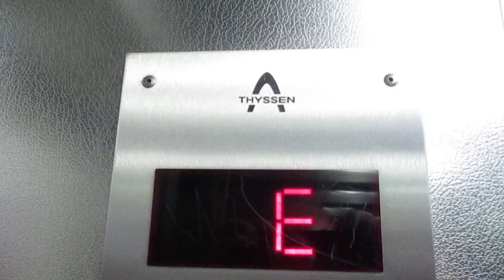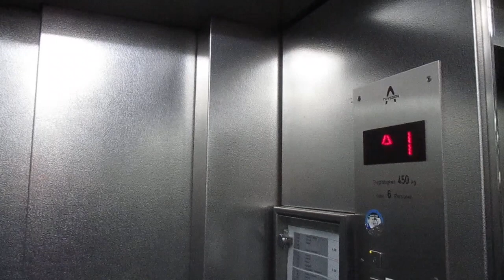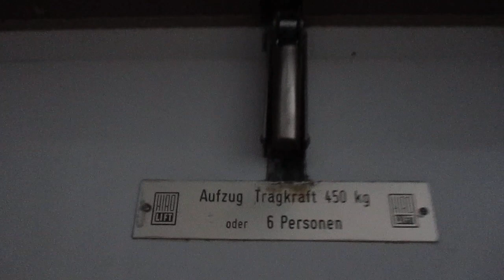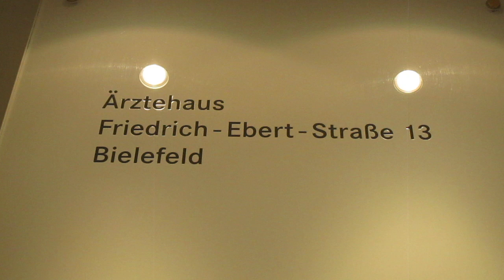Bielefeld, Friedrich-Ebert-Straße 13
Hersteller / Brand: Hiro
Baujahr / Year of Construction: 1961
Modernisiert / Modernized: Thyssen, Jahr unbekannt / Year unknown
Tragfähigkeit / Capacity: 6 Pers.
Etagen / Floors: 8 (K, E, 1-6)